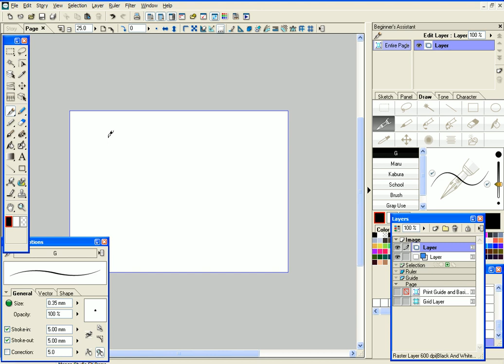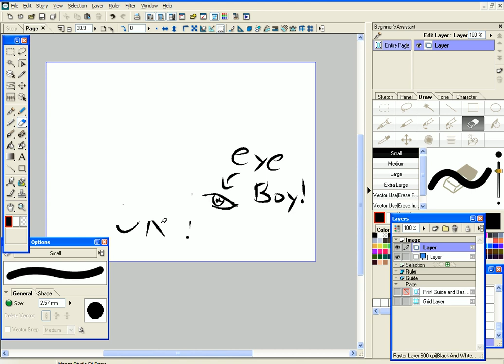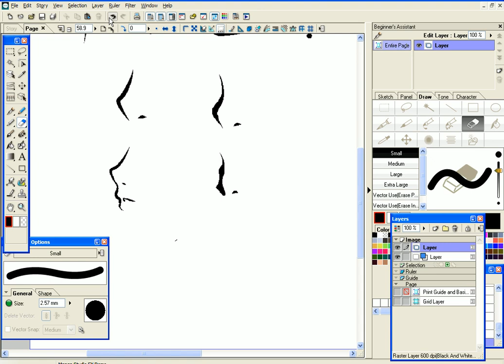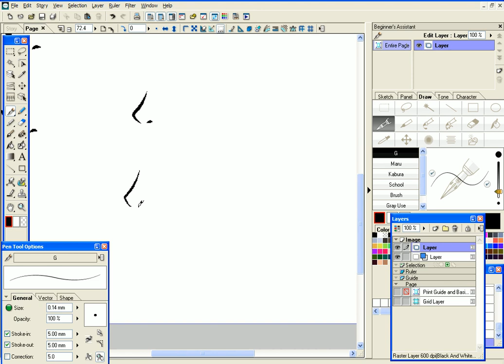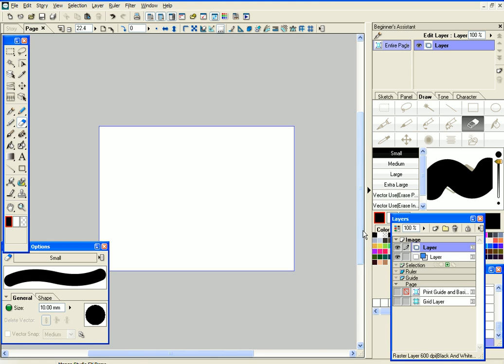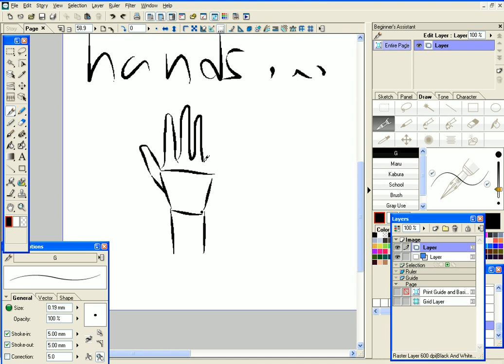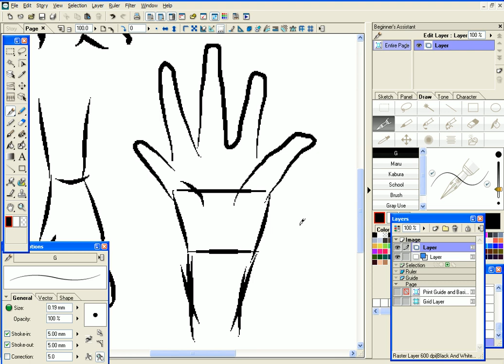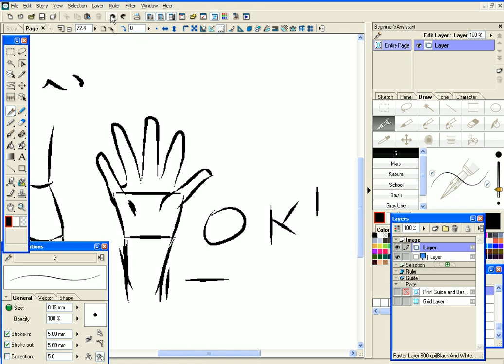How to use the mouse to draw anime in manga studio 4.0.2 Pt.1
Hello everyone, come see how to draw with the mouse.
I request everyone to enjoy consistent service to your drawing!